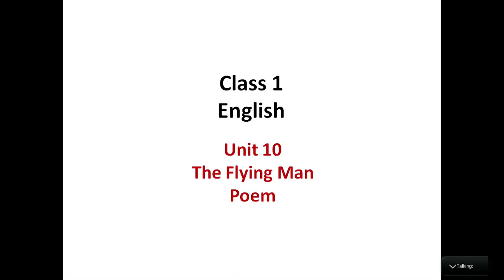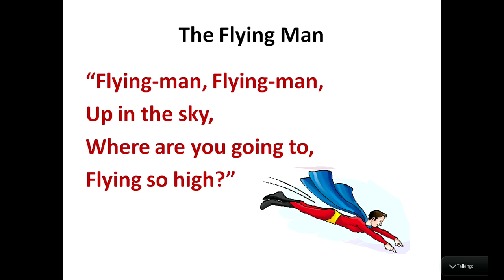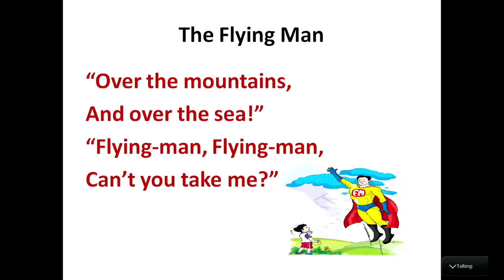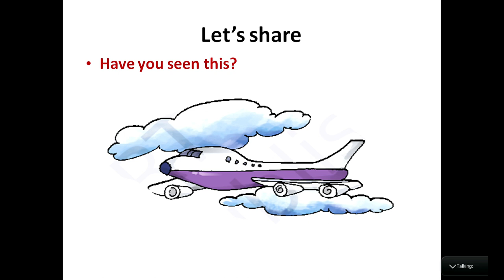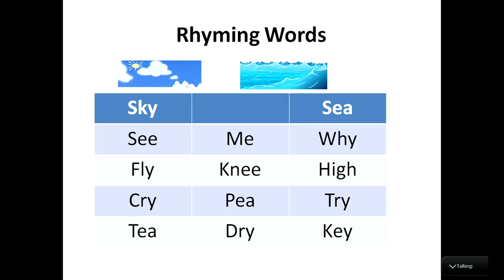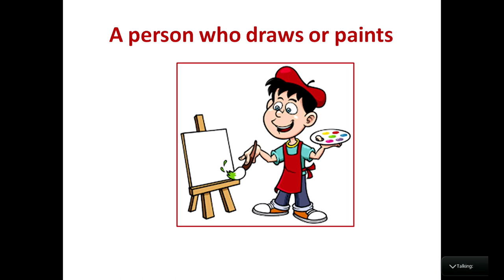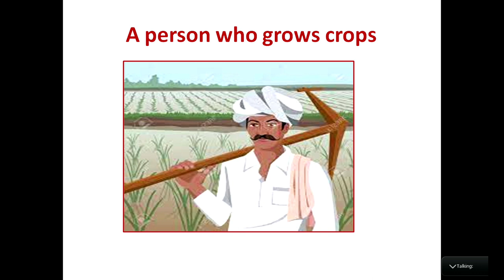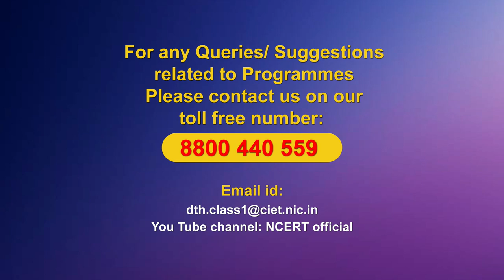Live Interaction on PMeVIDYA : Unit -10 The Flying Man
# Unit -10 The Flying Man
Subject : English   Class -I

Sahyog Session
Mon-Fri                                             5-5.30pm

The programs can be viewed on:
1. DD Free dish channel #128
2. Zee Dish TV Channel #950
3. Tata Sky Channel #756
4. Airtel TV Channel #440
5. Videocon Channel #477
6. Jio TV App
7. ‘NCERT OFFICIAL’ YouTube Channel
3. SWAYAM Prabha App
4. ePathshala Kishore Manch App
5. Social Media Platforms of CIET & NCERT (YouTube, Facebook, Twitter, WhatsApp, Telegram)